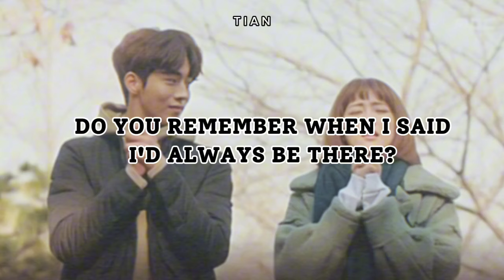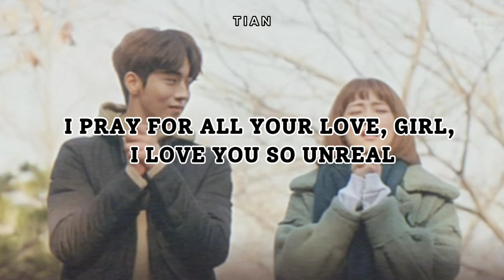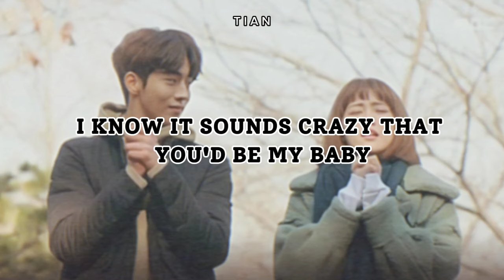Jason Chen - Best Friend